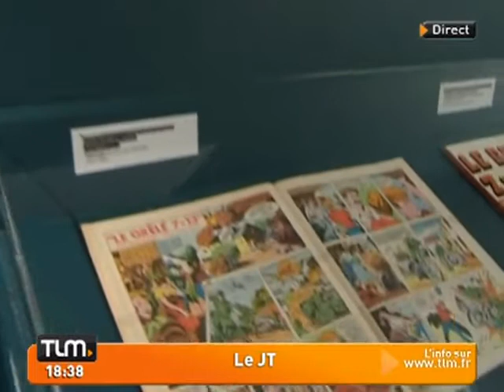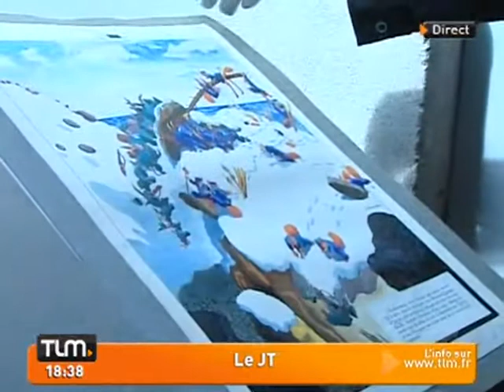Quand la BD fait de la Résistance (Lyon)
Vous voulez conserver ce reportage ?
 La Résistance vue par la bande dessinée, c'est le thème de la toute dernière exposition proposée par le CHRD.